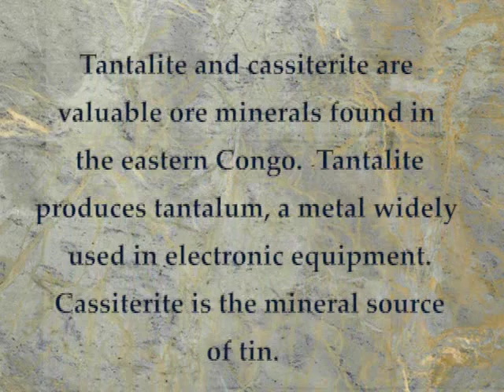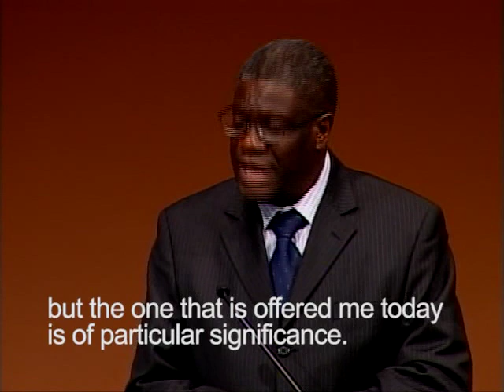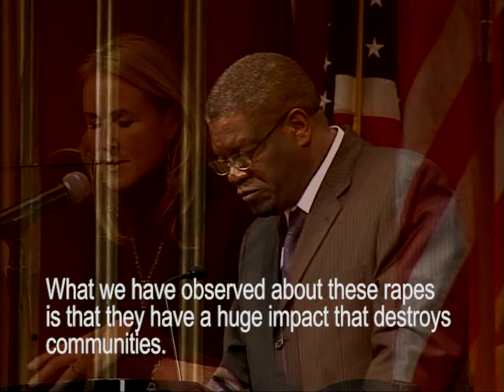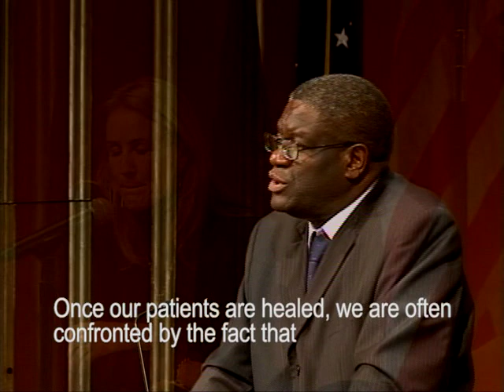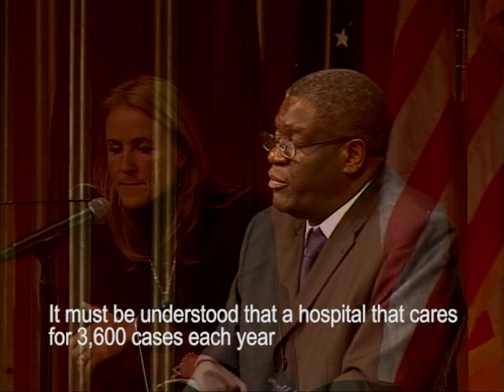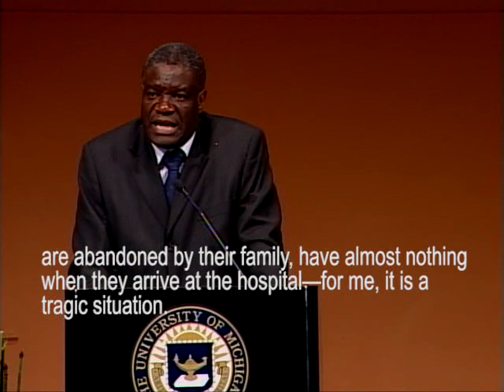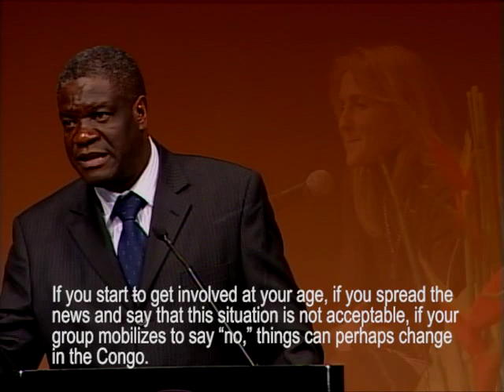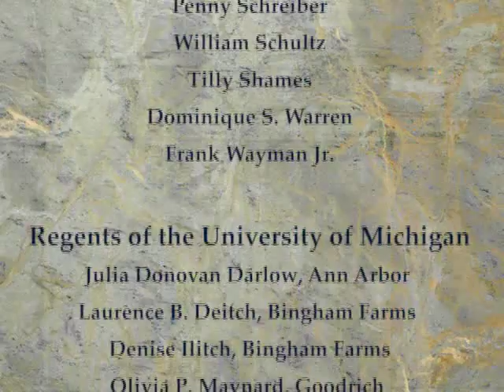2010 Wallenberg Medal Award Ceremony, presented to Dr. Denis Mukwege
Dr. Denis Mukwege is a leading voice in the effort to bring attention to the continued problem of warfare and sexual violence in the Congo. Dr. Mukwege is an OB/GYN, a surgeon and the director of Panzi Hospital in the city of Bukavu in the eastern Democratic Republic of the Congo. He specializes in the surgical treatment of women who have been raped, usually by armed militia or soldiers, in the on-going war zones of Congo's eastern Kivu provinces.  Dr. Mukwege received the 2010 Wallenberg Award presented at the University of Michigan on 16 November 2010. This video is made available under a CC:BY-NC-SA license